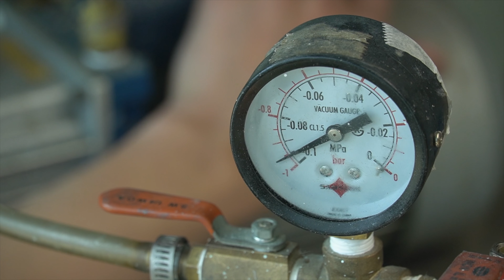Sjq Presents 2024.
Sjq Carbon Technology official 2024.

Video Editing ; Jino Bae.
Designer ; Sungjoon Kim.
Music Credit ; Nerd. / Sungjoon Kim.
Composites Engeneer ; Sungjoon Kim.
Sjq Carbon Technology.

Sjq Carbon Fiber Cases.
Seoul Korea.